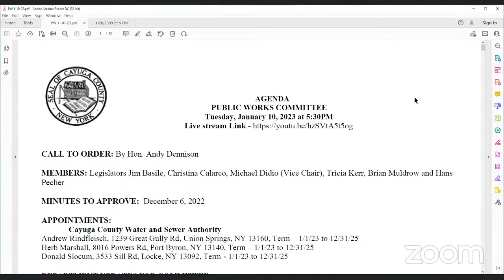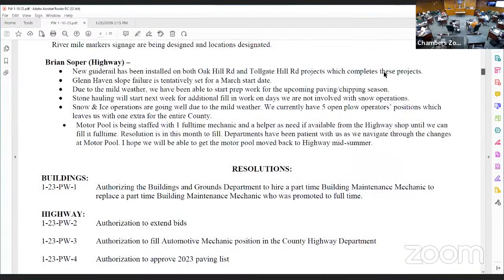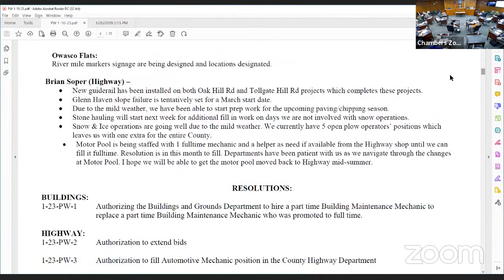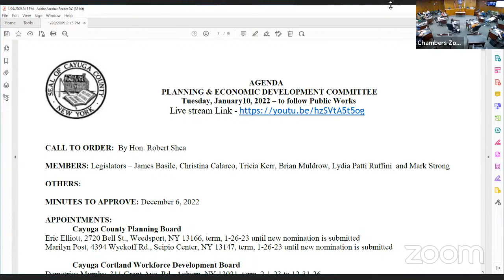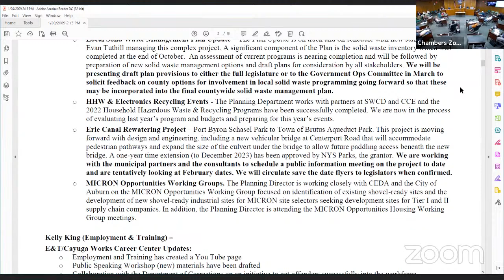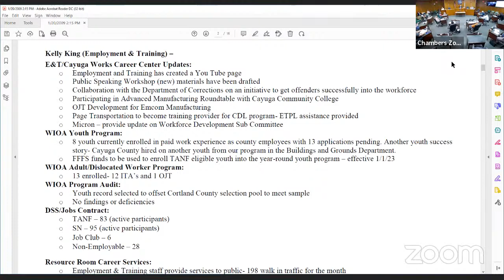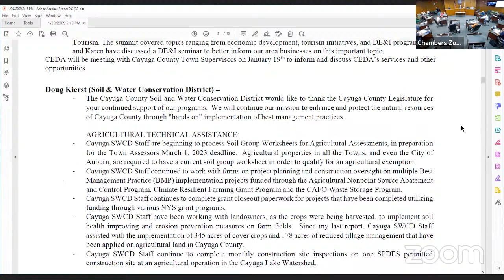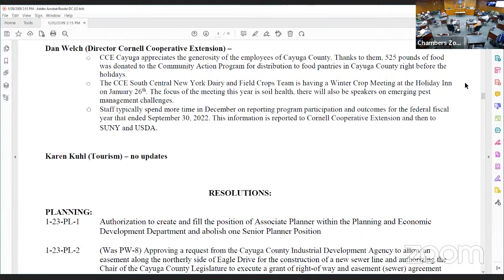Cayuga County Committee Meetings - Public Works & Planning (January 10, 2023)